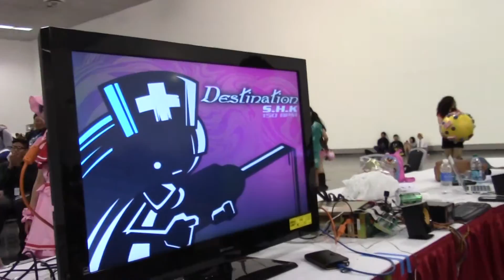Hard Division Semi Finals part 3.......Went Dance Central crew